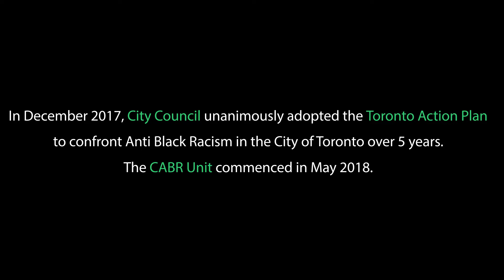A short recap of the Confronting Anti-Black Racism's unit's year 2 activities.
The recap provides a good overview and insight to a cross section of community partners that worked with the CABR unit to progress the recommendations and city priorities.